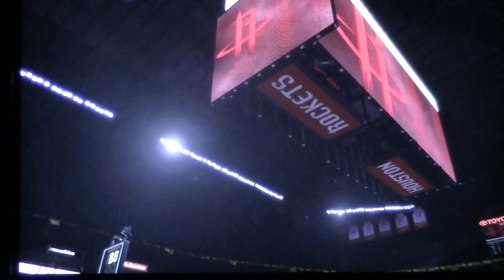NBA 2K15 My Career Terrance Smith PF 13